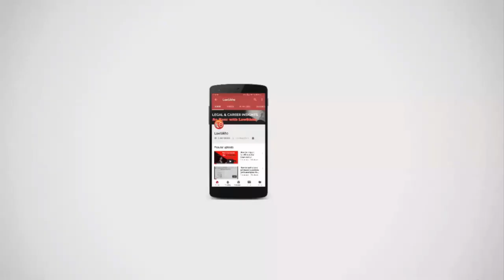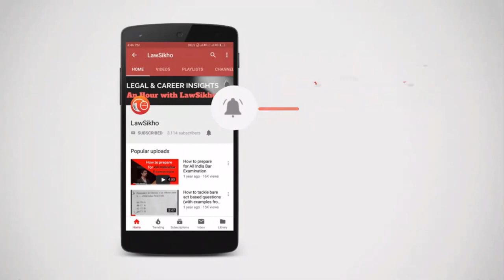Challenges regarding Labour Laws in current times | Mayur Sachdeva & Nitish Bagri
Labour laws were the most overlooked laws in our country, but with time, the scenario has totally changed; all that has rapidly changed in the last 5 years. While it is still a work in progress, there are serious laws that have come into play such as the sexual harassment law, whistleblower law, anti-bribery law and data protection law that have introduced a completely new level of legal complexities.